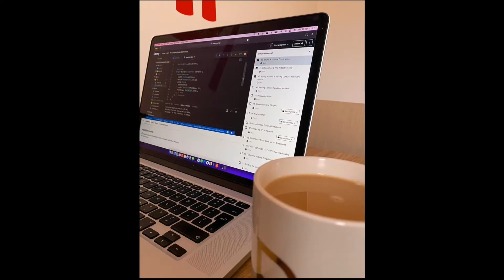Buenos días programadores 🤓